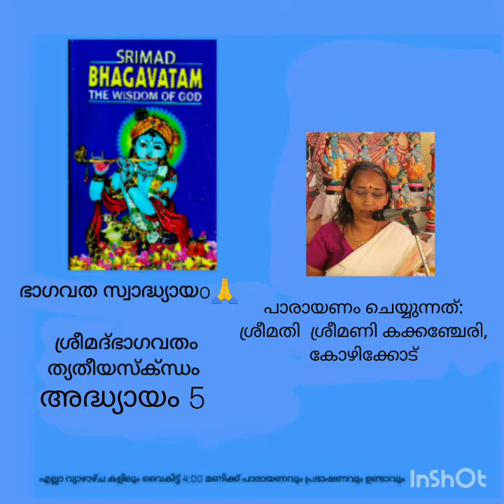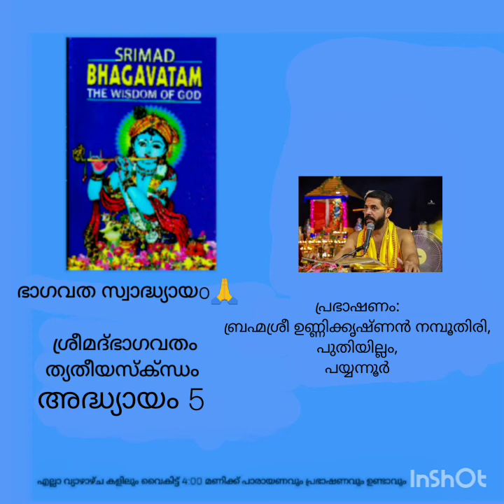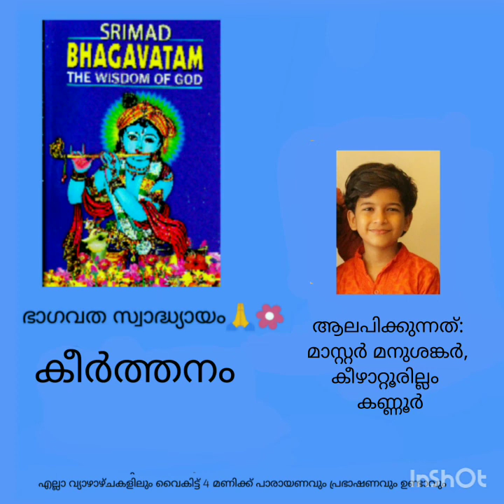BHAGAVATHA SWADHYAYAM - SKANDAM 3- ADHYAYAM 5 PAARAYANAM, PRABHASHANAM AND KEERTHANAM